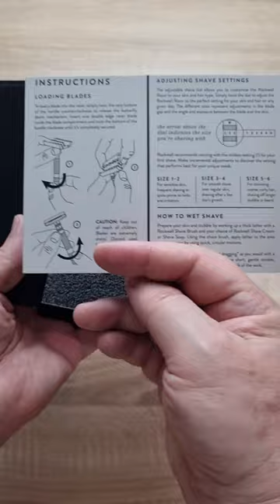Rockwell T2 SS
Llego la nueva  Rockwell T2 en Stainless Steel